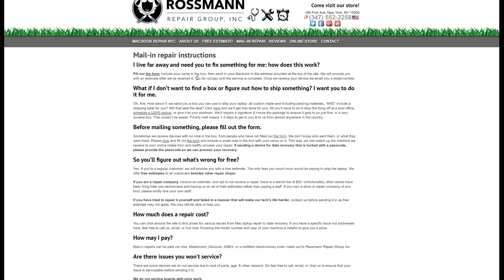Why did Louis move to front of store?